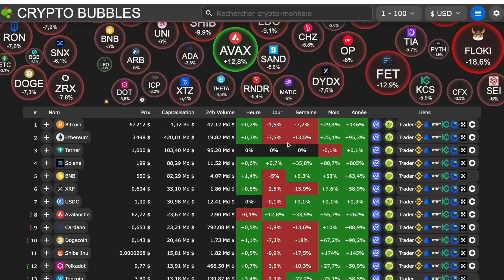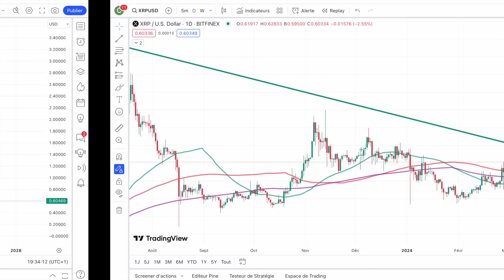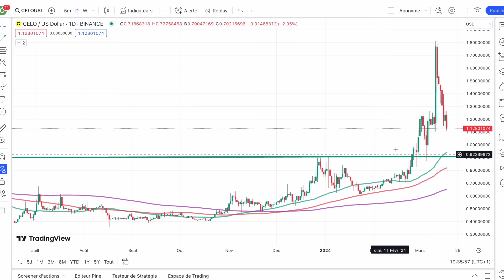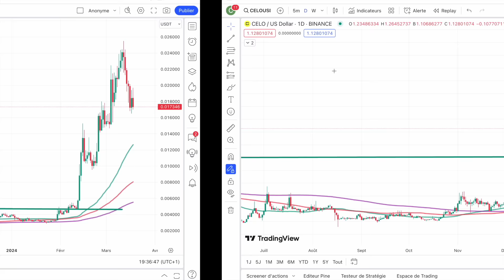⚠️ TOP 3 CRYPTO MASSACREES 🥹 -20% -30% ET -40% POUR 3 BEAUX DOSSIERS 🔥 XRP CKB ET CELO 👀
0:00 Intro
1:20 XRP
2:55 CKB
3:45 CELO